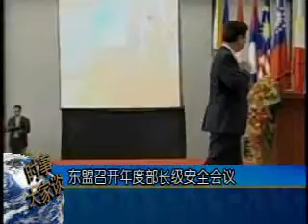2010-07-20 美国之音新闻: 东盟召开年度部长级安全会议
美国之音新闻: 东盟召开年度部长级安全会议 - 东南亚国家联盟星期二在河内召开年度部长级安全会议。在为期四天的会议上，各国外长将讨论促进地区安全和东盟. 脸书: